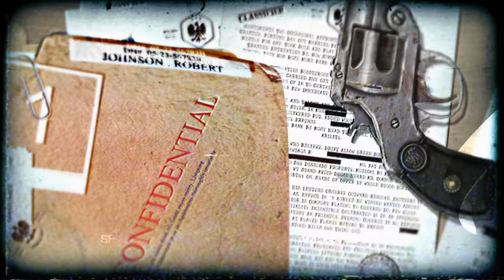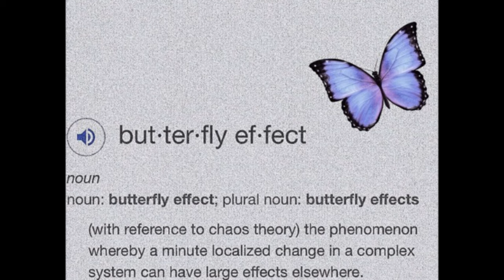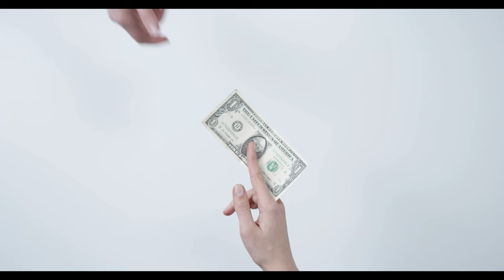The Tragic Case of Taliep Petersen | Was it a robbery gone wrong? | What really happened that night?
Hello Everyone,
Today we are talking about a tragic case that took the life of a South African icon. Was it a robbery gone wrong or was it something more sinister?
XO

Sources:
★89N3PDyZzakoH7W6n8ZrjGDDktjh8iWFG6eKRvi3kvpQ